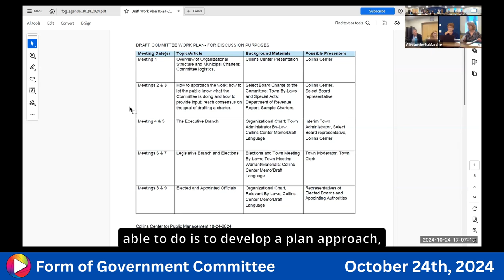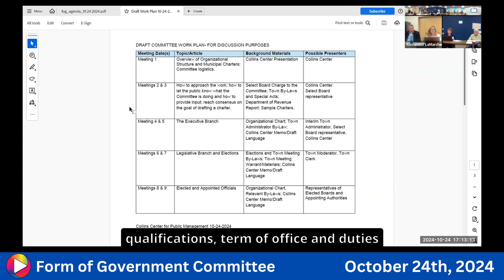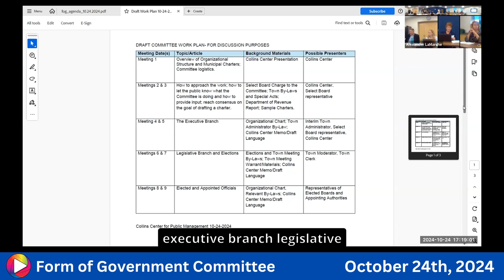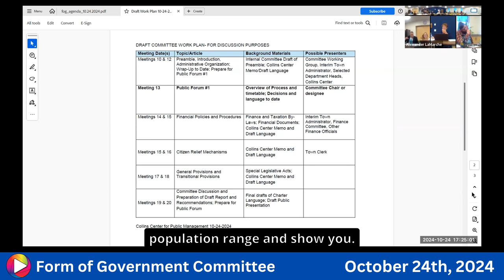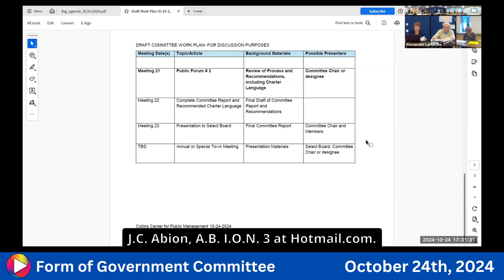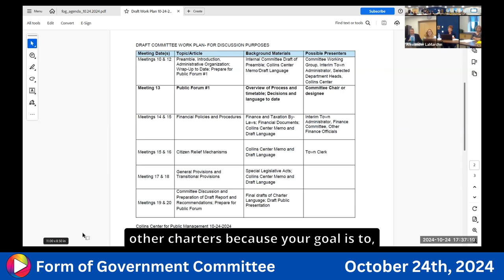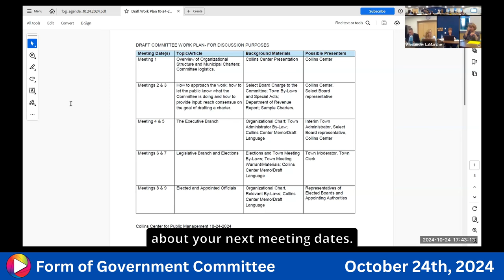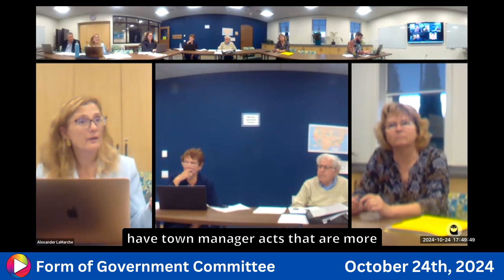Form of Government Committee: 10-24-24